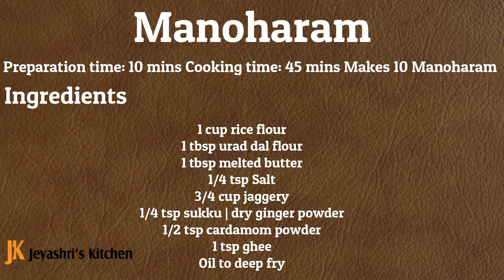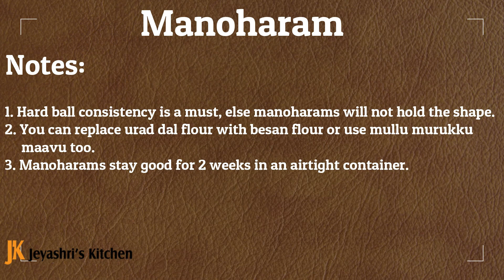Manoharam recipe - Karthigai Deepam recipes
Manoharam- Karthigai deepam recipe, is a popular one made in our homes for Karthigai deepam. Fried murukku balls in jaggery syrup
Manoharam is a  traditional recipe in every brahmin family. Especially during weddings, we make it as a paruppu thengai, with manoharam. It is basically making thenkuzhal and putting it in jaggery syrup and make balls out of it. It tastes awesome. Many of us make this manoharam for Kathigai deepam along with Karthigai Pori urundai and Verkdalai urundai. A must-try recipe, though it may sound elaborate, I can say worth trying this Manoharam for Karthigai Deepam.